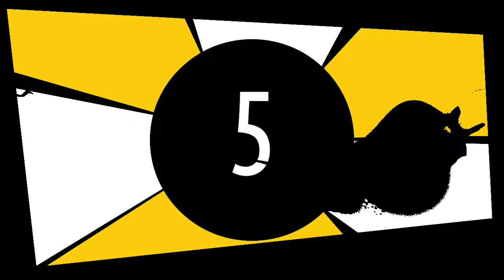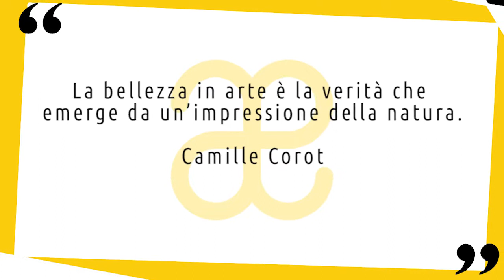Camille Corot: vita e opere in 10 punti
Breve biografia della vita e delle opere di Camille Corot artista francese tra Barbizon e l'impressionismo 😉 Nuovo video della serie artistiin10punti ▼▼CONTINUA SOTTO▼▼

Camille Corot nacque da un’agiata famiglia della piccola borghesia parigina. Il padre, prima parrucchiere, vendeva stoffe; la madre, modista, aveva una bottega bene avviata. Ambedue progettavano per il figlio una carriera di negoziante. Ma riguardo a ciò Corot si comportò in modo talmente disastroso, che nel 1822 i genitori acconsentirono ai suoi desideri e gli assegnarono una piccola rendita perché potesse dedicarsi alla sua vocazione di pittore.